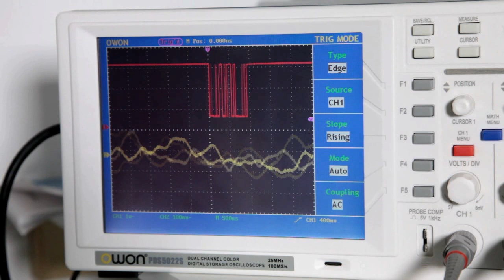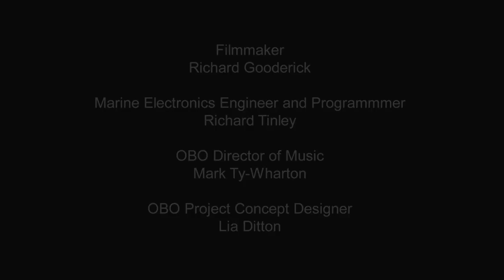OBO Gen 1 in "Concert"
OBO (Open Boat Orchestra) Generation 1 playing a file from the Artemis IMOCA 60 during the Sevenstar Round Britain Race July 2010. The venue on this occasion was Richard's Tinley's work bench at Tinley Marine Electronics in Lymington. Shot by film-maker Richard Gooderick with sound recorded by Mark Ty-Wharton.